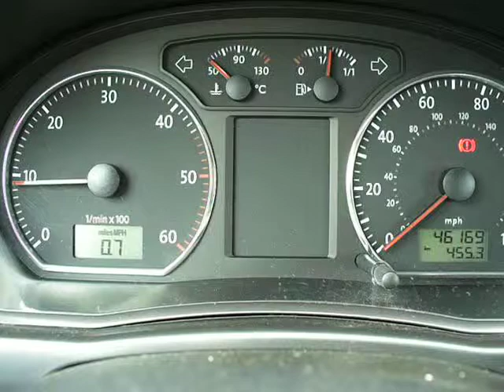vw polo 9n3 14 tdi 59 kw 80 km 2008.MOV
Start silnika VW Polo 9n3 1.4 TDi 59kW 80 KM auto z roku 2008